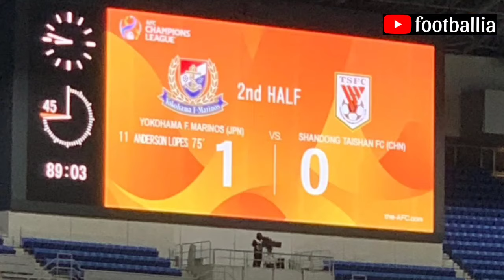Yokohama F. Marinos vs Shandong Taishan (1-0) highlights 2024 AFC Champions 横浜F・マリノス対山東泰山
横浜F・マリノス対山東泰山（1-0）は2024年AFCチャンピオンのハイライト
Yokohama F. Marinos vs Shandong Taishan (1-0) highlights 2024 AFC Champions